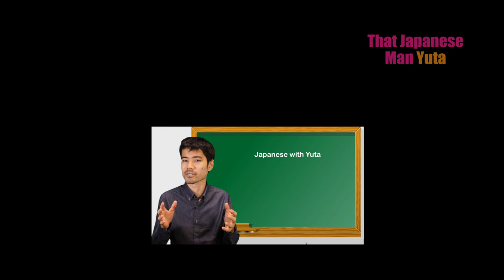How Japanese & American Guys Approach Girls (Interview)